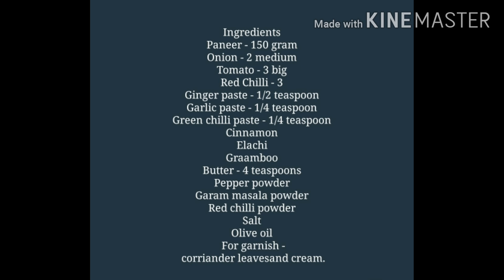Butter paneer masala/Butter Paneer Masala Recipe in Malayalam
Ingredients
Ginger paste - 1/2 teaspoon
Garlic paste - 1/4 teaspoon
Green chilli paste - 1/4 teaspoon
Cinnamon
Elachi
Cloves
Butter - 4 teaspoons
Pepper powder
Salt
Olive oil
 For garnish -
 corriander leavesand cream.